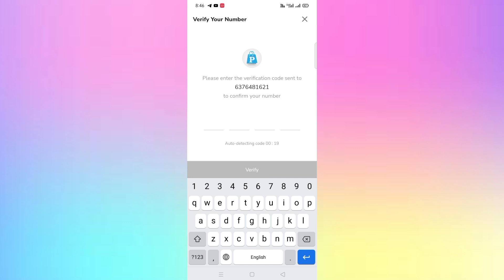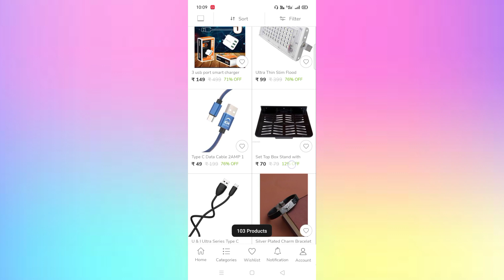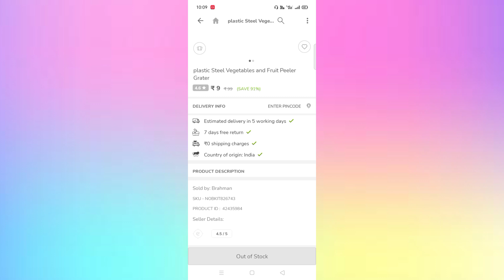9rs sale || Low Price Shopping Apps || free products today || paynow1 app sale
9rs sale || Low Price Shopping Apps || free products today || paynow1 app sale

Shopsy App 5 Store Sale
Shopsy App 1rs Sale
Free Shopping App
Sabse Sasta Online Shopping
free products
shopsy app shopsy app
cheapest shopping offer today
shopsy new free shopping offer today shopsy 5 rupees new sale shopsy by flipkart shopsy app products
how to buy 1 rs product from shopsy app shopsy app free shopping offer
shopsy 5 rupees Shopsy app 5 rs sale
shopsy 5 rupees new sale
shopsy app new offer
Flipkart Loot Unboxing
Free Online Shopping Free Sample TodayFree Online Shopping
loot unboxing
New 100% Free Shopping Loot Today
free sample products free sample products unboxing
Free products today
Shopee Unlimited Loot Unboxing
Shopee Unlimited free shopping
Apollo free shopping unboxing
67loot unboxing new loots updates
collar mic loot unboxing realme Earphone loot unboxing daily
phone Stand Loot Unboxing
shopee Daily Loots Unboxing videos
shopsy 1 rupe loot unboxing
shopsy 5 rupe Store loot unboxing
shopsy by flipkart shopsy app products
Shopsy Unlimited Trick video
Flipkart loot unlimited tricks
Shopsy Flipkart unlimited trick loot offer today
daily free shopping loot offers
Shopsy single unlimited trick video
Shopsy Loot Offer Today
Shopsy 5 rupe store unlimited trick
Flipkart 9 rupe store unlimited Products Flipkart unlimited Products Order
Flipkart unlimited loot offers shopee Daily Loots Received
shopee free shopping
shopee flash sale loot
daily free shopping loot offers Shopsy single unlimited trick video
Shopsy Loot Offer Today Shopsy 5 rupe store unlimited trick
Flipkart 9 rupe store unlimited Products
Flipkart unlimited Products Order
Flipkart unlimited loot offers
shopee Daily Loots Received
shopee free shopping
shopsy app add to cart problem
You've reached the maximum unit allowed
purchase of this item problem solution flipkart add to cart problem
shopsy earn money flipkart phones add to cart problems